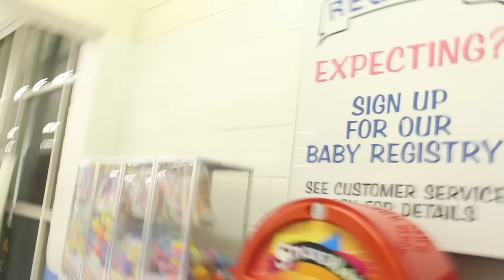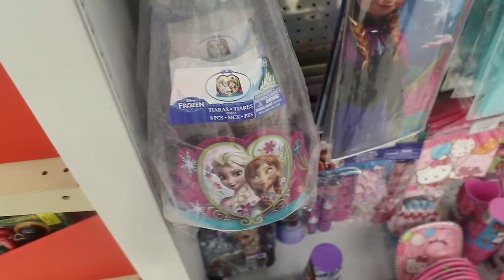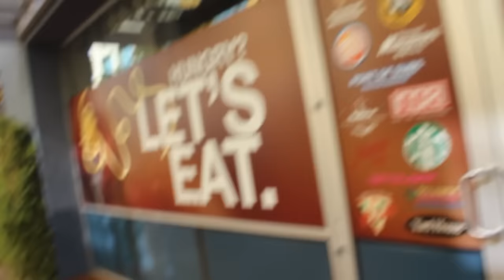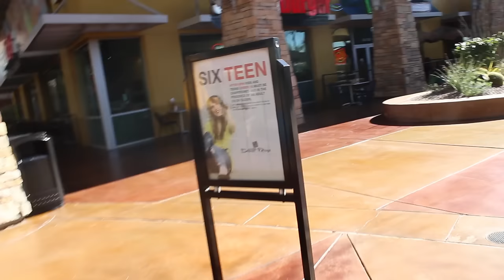SHOPPING FOR PLUSH! | JOYSTICK